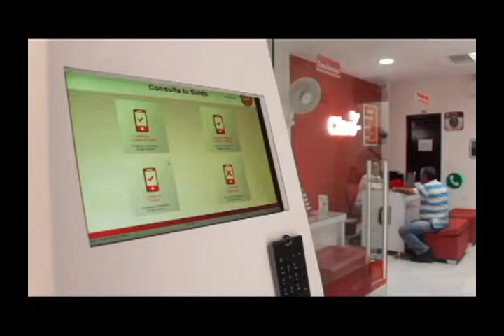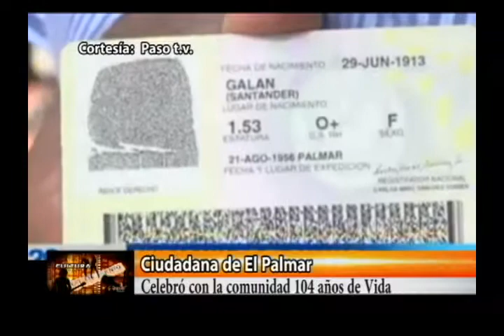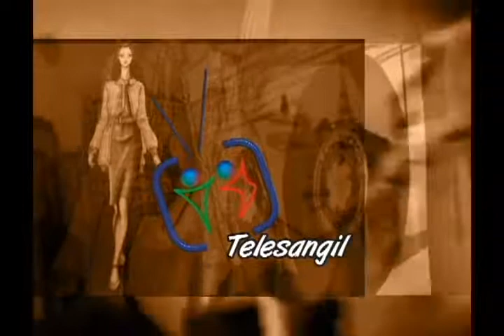ENTRETENIMIENTO INFORMATIVO TELESANGIL 05 JULIO 2017